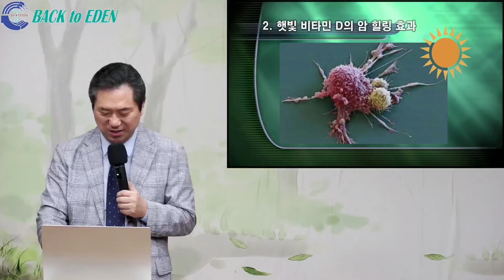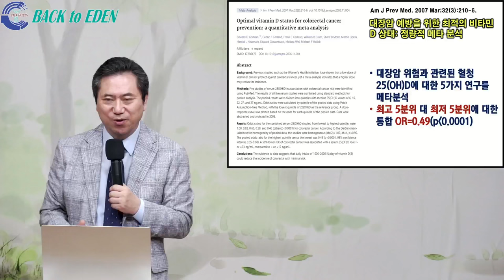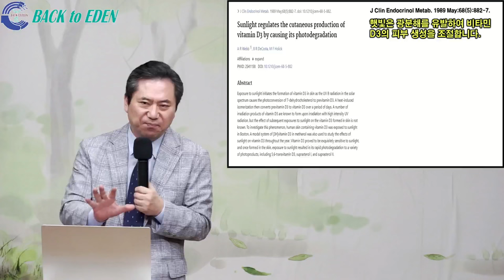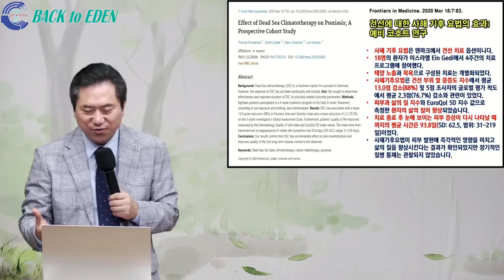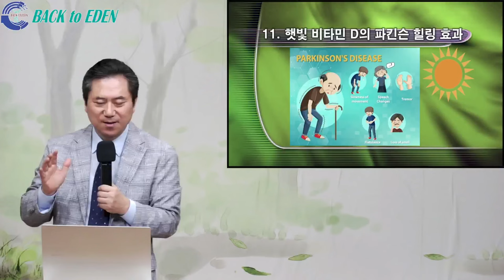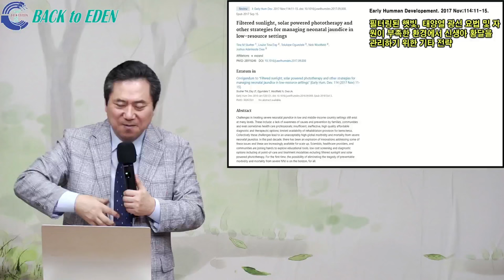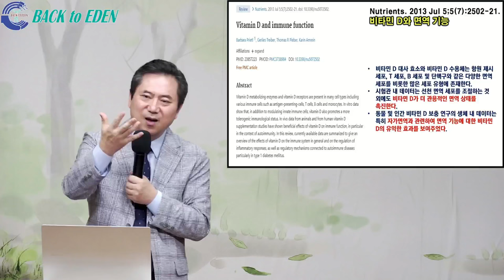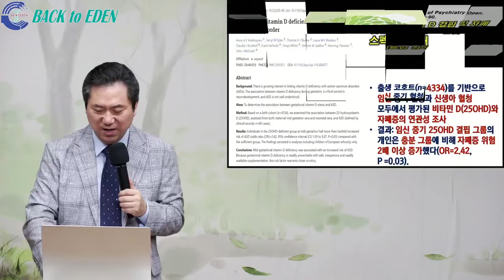#805. 일광욕의 놀라운 힐링효과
00:00 #805. 일광욕의 놀라운 힐링효과

※ 주소         : 강원도 속초시 청봉로 6길 9
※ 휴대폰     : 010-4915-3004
※백투에덴 후원계좌: 국민 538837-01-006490 백투에덴 힐링센터 양일권